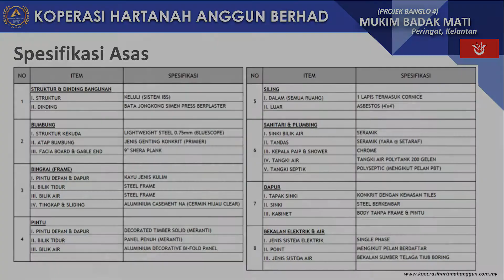Banglo di Peringat, Kelantan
Document from Rosmadi